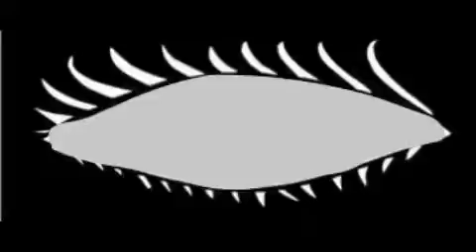eye rollover graphic 2007 (dreamweaver)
new design in progress @outsidetheboxdesignstudio